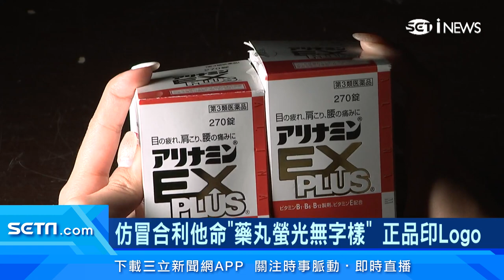日藥「合利他命」有假貨！正品vs仿冒品1眼可辨認?!瓶身、藥丸、外包裝盒都不一樣！藥師：網路上買的8成都是假藥｜健康資訊＋健康知識 都在 祝你健康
日本知名大廠的保健藥品「合利他命」在市場上流出假貨！有民眾在新北三重的跳蚤市場裡，以3罐1000元價格購買，回家拆封後才發現怪怪的，實際比對之下，其實能一眼辨認，無論是瓶身或是藥丸，都可以看出端倪，像是仿冒品的瓶身式塑膠瓶，藥丸呈現怪異的螢光色，藥師提醒，有些仿冒品會為了達到提神的效果，可能會加入一些咖啡因，恐怕傷身。